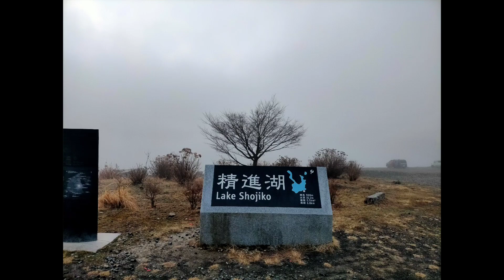ドローン撮影最終日前日、 2022年3月31日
一時的に、ドローンを手放しましたのでしばらくは、別の富士山麓をアップして行きます!